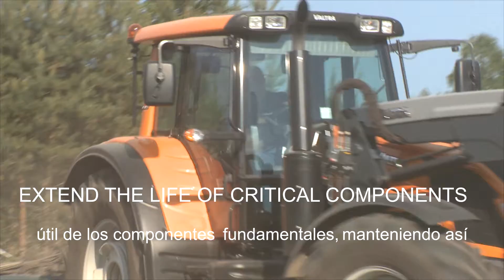Valtra - Vida útil de los componentes